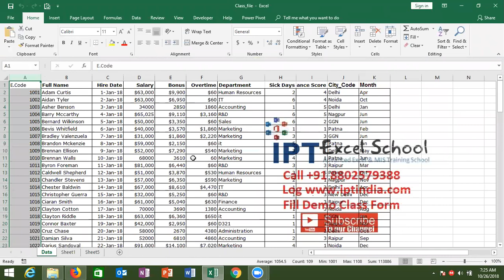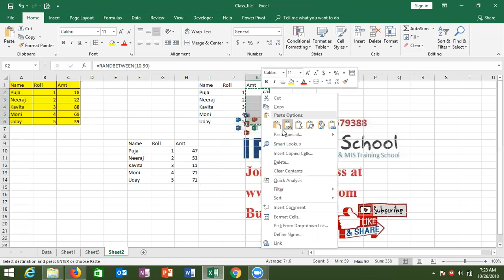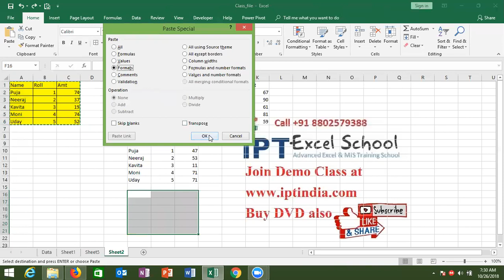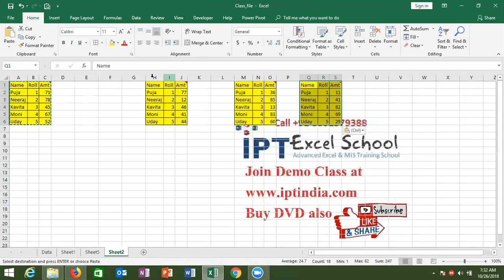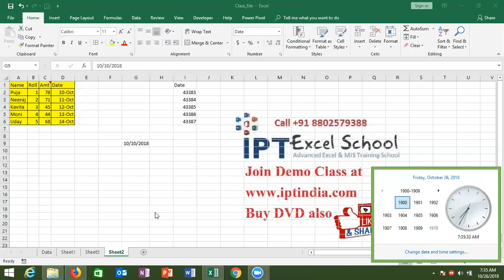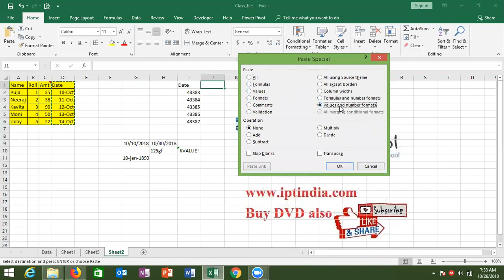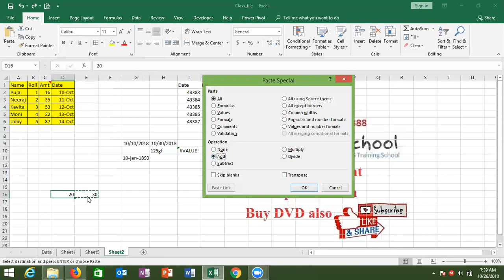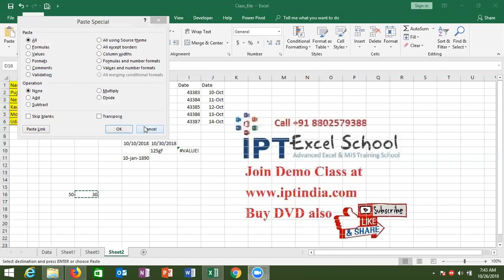ADVANCE EXCEL COURSE IN HINDI